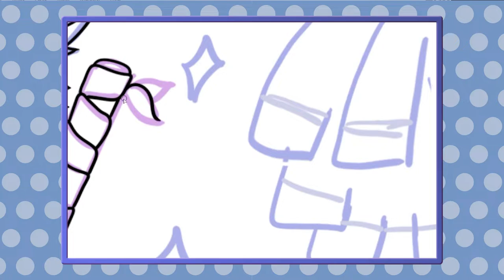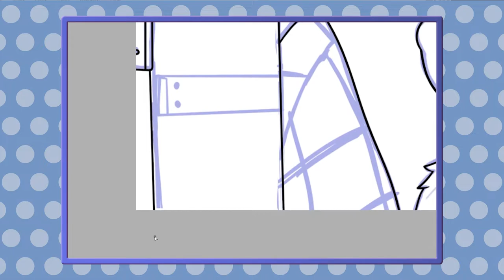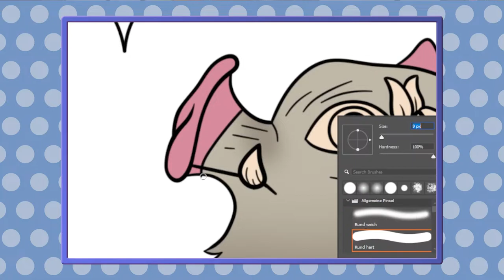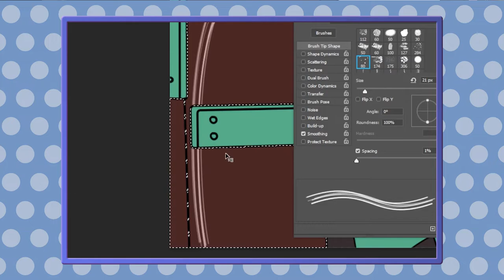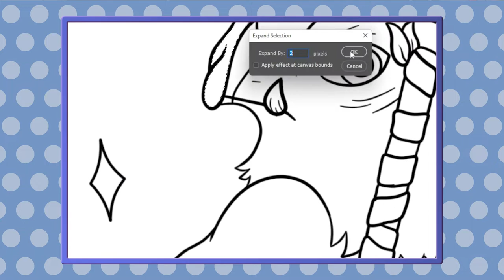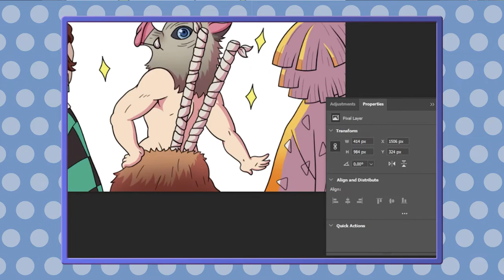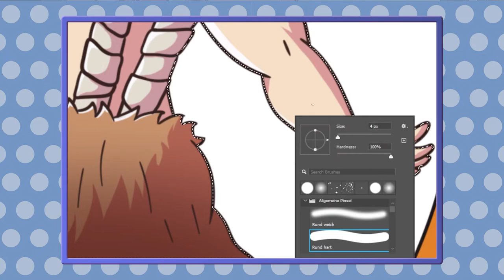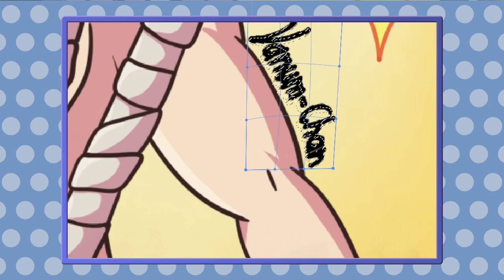Speed Draw - Demon Slayer FanArt Inosuke posing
Ich Zeichne eine Szene aus dem Anime Demon Slayer nach.